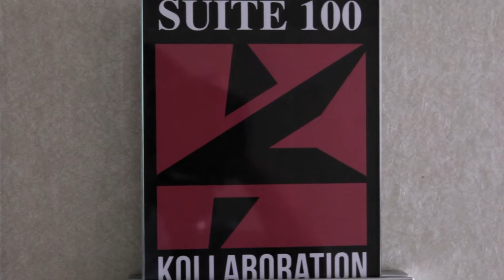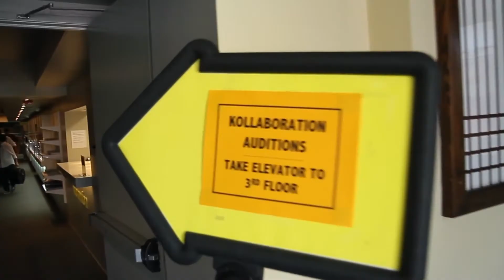All It Takes Is One Episode 3 - "Audition"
A talented insecure rapper (Kevin Lee) finds confidence to perform live after his meddling sister (Stephy Lee) enters him into Kollaboration, a talent competition. Watch our 5 episode webseries and follow Kevin's journey. Will Kevin be brave enough to follow his dream?

KOLLABORATION LOS ANGELES 2013 ft. RUN RIVER NORTH
Friday, July 26 | 8:30PM (Doors 6:30PM)
FORD AMPHITHEATRE

** VIP tickets include preferred seating, Meet & Greet with Run River North, afterparty entry & a Kollaboration LA 2013 T-shirt

**WIN A NEW SAMSUNG GALAXY S4 PHONE**
We will be raffling off a brand new Samsung Galaxy S4 courtesy of Verizon Wireless at our show! The first 100 people in line for the show will be given free raffle tickets! Doors open at 6:30pm, and the winner will be announced on stage at 8pm.

CREW:
Producer: Ngoc Le
Director: Ngoc Le and Edward Oh
AD: Reera Yoo
Editor: Edward Oh
Executive Producer: Stephen Kim and Ivan Tsang
Writer: Thomas Reyes
Story by: NaRhee Ahn, Ivan Tsang, Reera Yoo, and Thomas Reyes
DP: Edward Oh
Light: John Enriquez, Lance Heruela
Sound Recordist: John Enriquez
Production Design and Prop Masters: Ngoc Le & Reera Yoo
Graphic Designer: Klarisse Gepilano
Wardrobe Stylist: James Park
PA: TK Kim

Judge: Austin Jose

Judge Stephen Kim

SPECIAL THANKS:
Kollaboration Los Angeles Staff